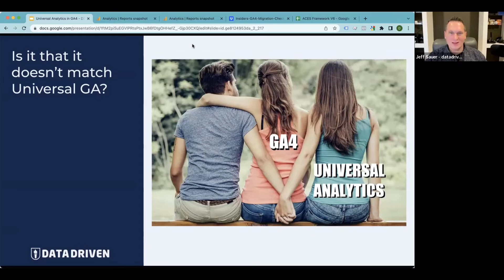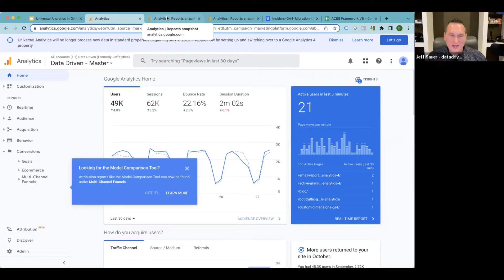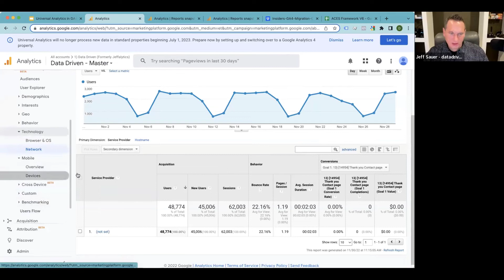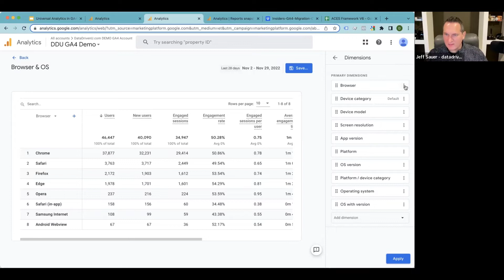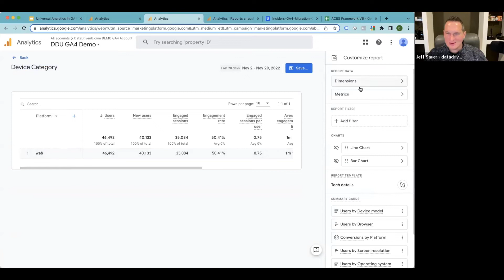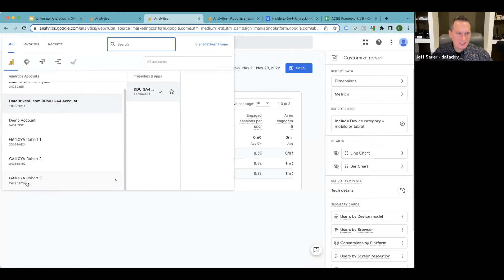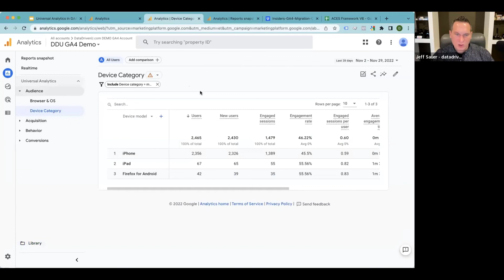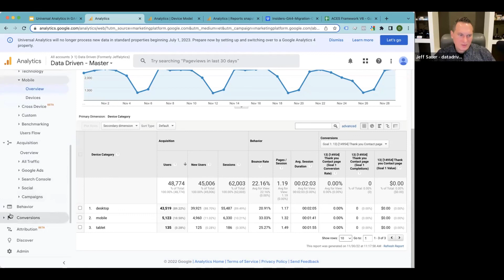How to Recreate Universal Analytics Reports in GA4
In this video we'll share several ways that you can recreate your beloved UA reports in the GA4 dashboard.

🔍💡 Learn 10 surprising (and actually helpful) things that you probably didn’t know GA4 could do and stop stumbling through your data!👇

0:00 - Intro
1:35 - What if I showed you how to make GA4 look just like Universal?
4:00 - Creating menu item
5:00 - How to create a Browser & OS report
5:35 - How to create device report
6:03 - Jeff's pro tip
7:39 - Naming reports
9:50 - Jeff's pro tip
11:30 - Creating new collection in library